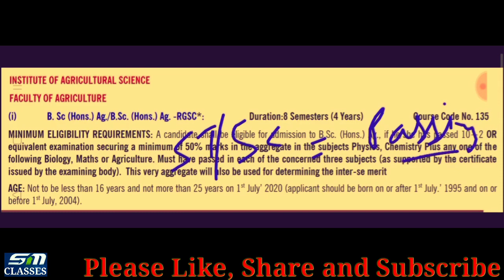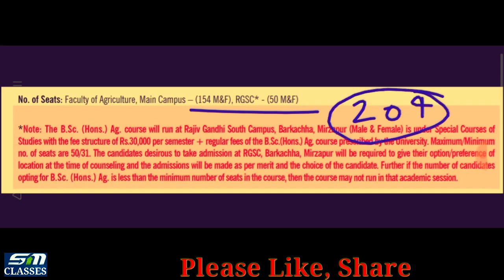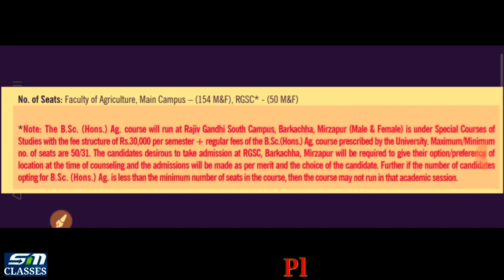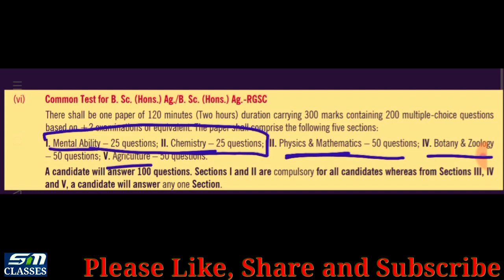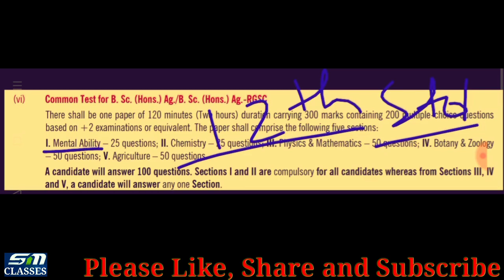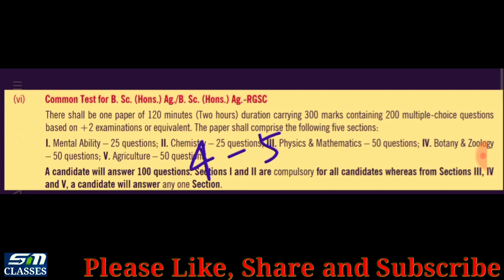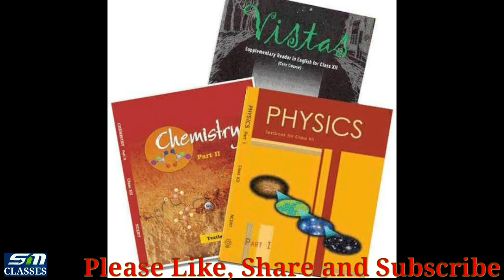BHU BSC Agriculture Syllabus / AGRICULTURE SYLLABUS 2021/ Eligibility/Fee Structure/ Exam Pattern